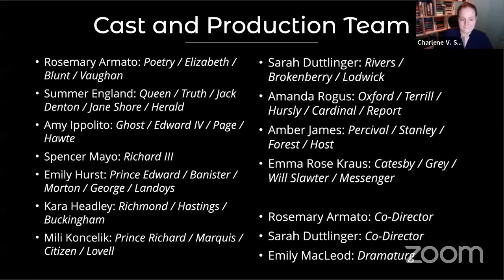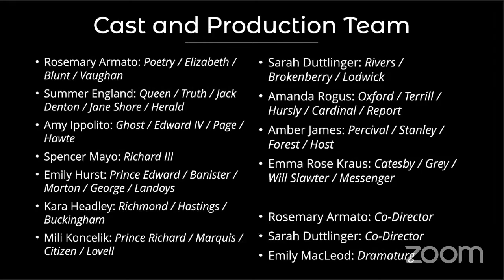The True Tragedy of Richard the Third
CO-DIRECTED BY ROSEMARY ARMATO & SARAH DUTTLINGER
DRAMATURGY BY EMILY MACLEOD
PERFORMED BY FIRESIDE SHAKESPEARE COMPANY

The True Tragedy of Richard the Third, much like Shakespeare’s play, chronicles the rise of Richard, Duke of Gloucester, who kills his way to the throne. The Duke of Buckingham aids his ambition, and many are left punished in Richard’s wake, including the former mistress of his brother Edward, Jane Shore. Richard’s villainous rise is thwarted at last by the young Earl of Richmond in the Battle of Bosworth Field.

This anonymous play was first published in 1594, which precedes the first publication of Shakespeare’s Richard the Third, but we do not know if it was performed before, after, or simultaneously with Shakespeare’s version. In the repertory of the Queen’s Men company, this Richard the Third is remarkably different from Shakespeare’s treatment of the same source material. This author stages some of the action merely reported in the more famous play (such as the killing of the young princes in the Tower) and alternately only describes action that Shakespeare stages (such as Buckingham’s rallying speech to the citizens). Whether this play served as inspiration for Shakespeare is up for debate.

CAST
Rosemary Armato: Poetry / Elizabeth / Blunt / Vaughan
Summer England: Queen / Truth / Jack Denton / Jane Shore / Herald
Amy Ippolito: Ghost / Edward IV / Page / Hawte
Spencer Mayo: Richard III
Emily Hurst: Prince Edward / Banister / Morton / George / Landoys
Kara Headley: Richmond / Hastings / Buckingham / Report
Mili Koncelik: Prince Richard / Marquis / Citizen / Lovell
Sarah Duttlinger: Rivers / Brokenberry / Lodwick
Amanda Rogus: Oxford / Terrill / Hursly / Cardinal
Amber James: Percival / Stanley / Forest / Ostler
Emma Rose Kraus: Catesby / Grey / Will Slawter / Messenger

BST recommends its productions to adult audiences. Some material may be inappropriate for children under 13. The plays of William Shakespeare and his contemporaries engage with depictions of violence and sexual language.